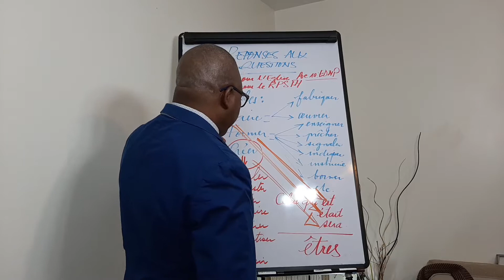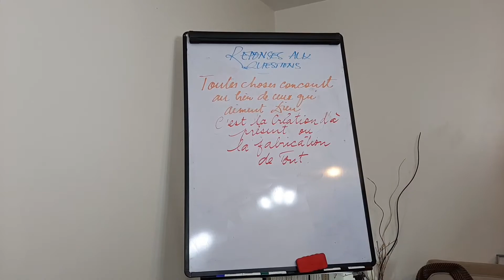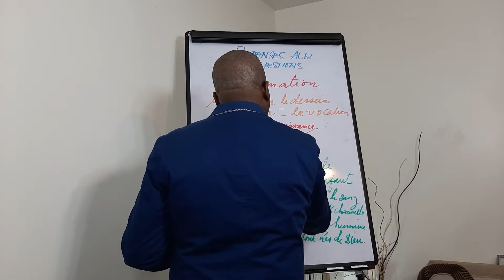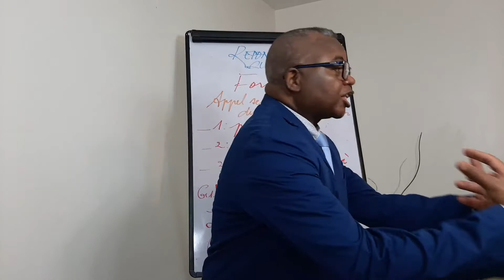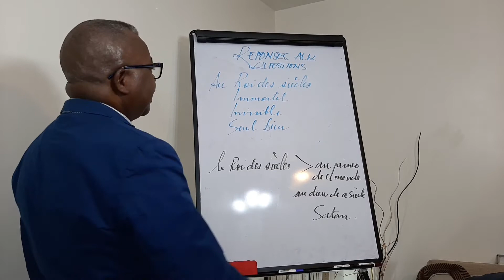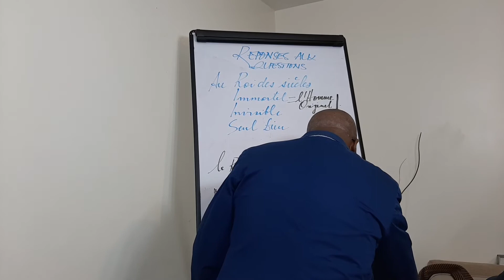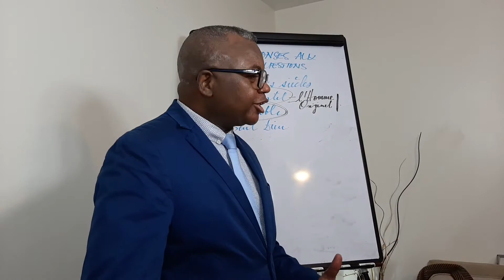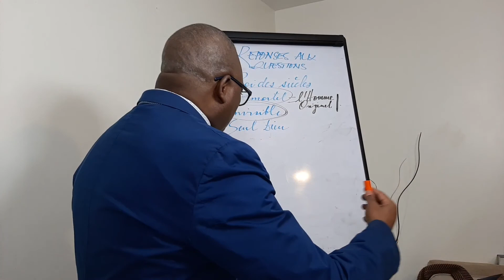12 janvier 2020